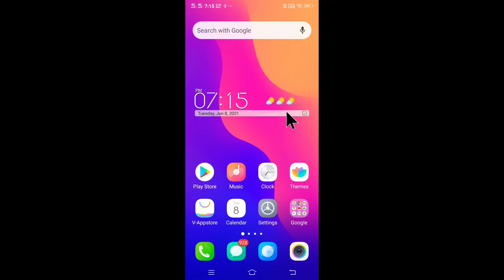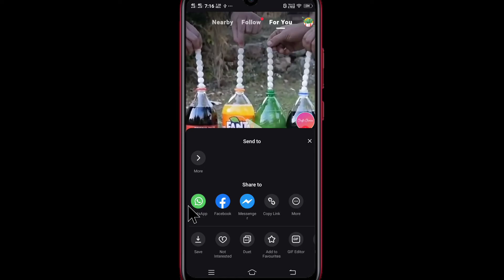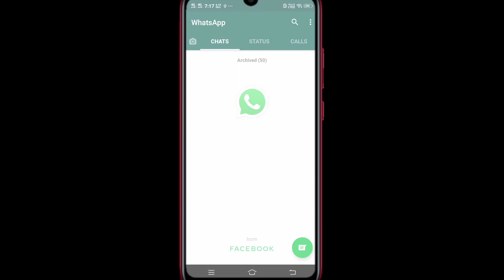Mx Takatak Whatsapp Status Kaise Lagate Hain | How To Put Mx Takatak Video On Whatsapp Status